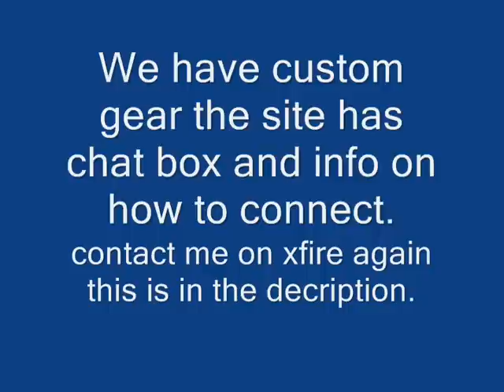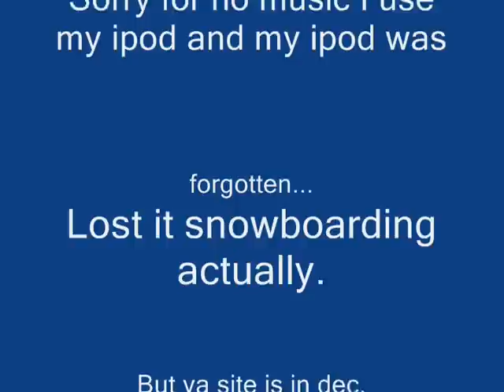GM wow server WOTLK 3.0.3 READ DESCRIPTION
Working DK to sign up(for forums) contact me to get a account at: xfire= Screename is Thantasy Im on the forums( it has chatbox)Im looking for one more or a ton of new players its GM server as I say but you know I have GM police custom items Im making a custom item SET for teh Gm police whose set will be awesome(not as goood as owners though)And please enjoy movie and if you choose to the gmae